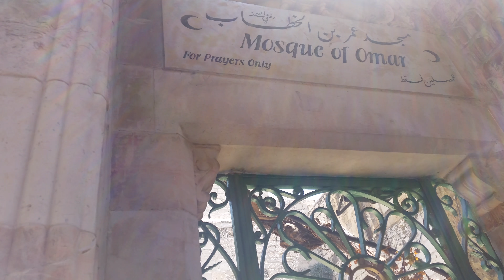Mosque of umar